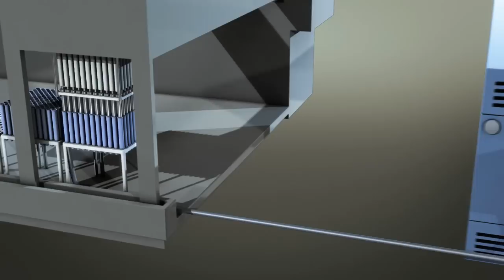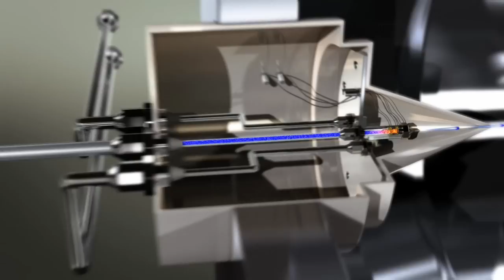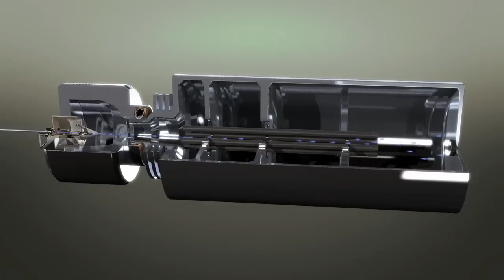Spring and Seal Solutions for Lab Auto and Analytical Equipment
Bal Seal Engineering offers a variety of sealing, connecting and conducting solutions for the equipment used in laboratory automation and analytical sciences. The company makes custom-engineered seals and Canted-Coil Springs, but more importantly, it applies over 50 years of experience and a vast application knowledge base to help big and small OEMs improve equipment performance and profitability.